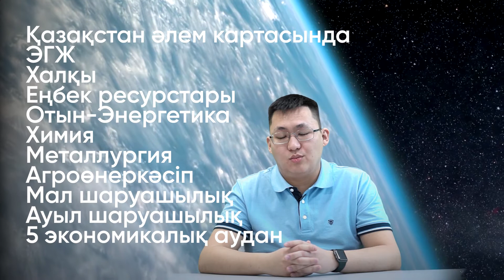ГЕОГРАФИЯДАН ДАЙЫНДЫҚ КУРСТАРЫ ТУРАЛЫ АҚПАРАТ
Сәлем, жас түлек!
Сені, ҚАЗАҚСТАНДА аналогы жоқ, ГЕОГРАФИЯ пәнінен онлайн курстарға шақырамыз.
3-4 айдың ішінде кем дегенде 35+ ұпайға дейін деңгейіңізді көтереміз.